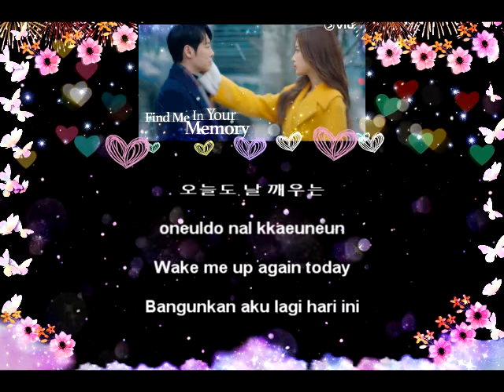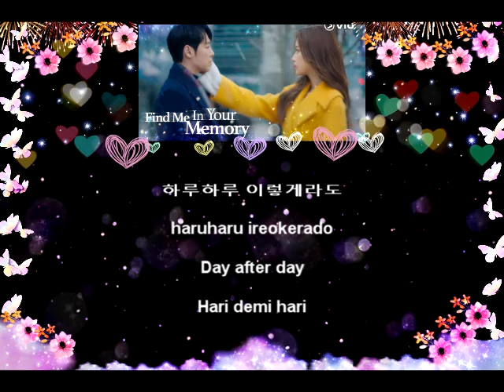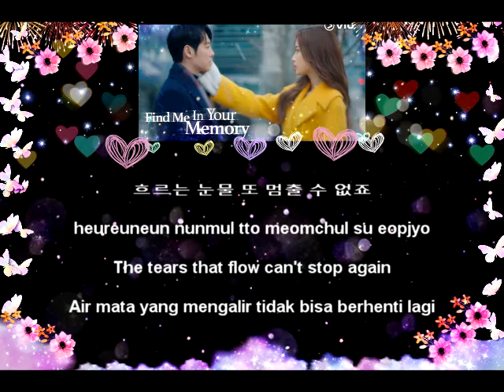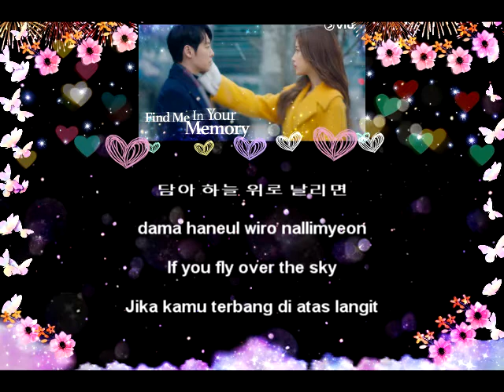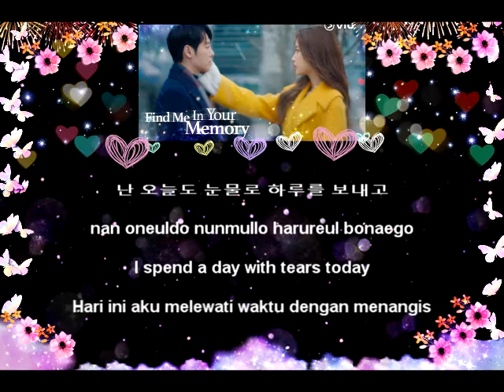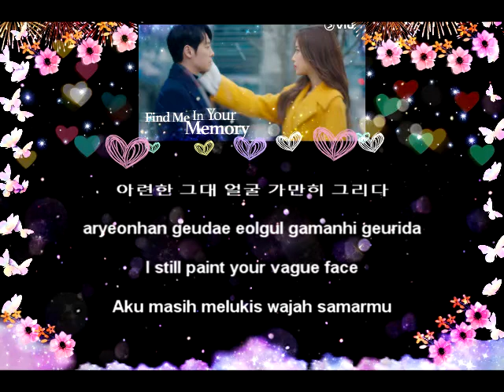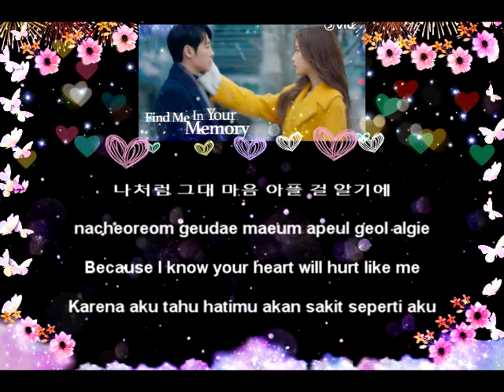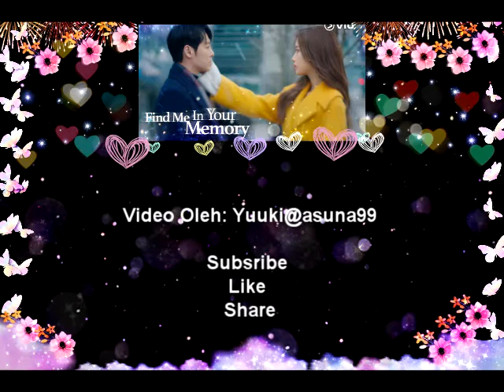Solji EXID One Day Terjemahan (Han/Rom/Eng/Ina)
One Day by Solji EXID
SINGER : 허솔지( Heo Sol-ji)
TITLE : 하루 (One Day)
ALBUM : OST Find Me In Your Memory
RELEASED DATE : 2020
Lyrics by 그믐달
Arraged by 그믐달
Composed by 그믐달
Terjemahan bahasa indonesia /sub indo.
Hangeul, Romanization, English Lyric translation